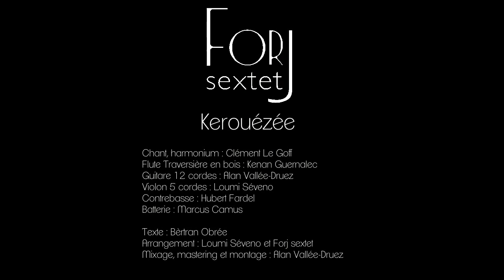FORJ - Kerouézée confinée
Kerouézée enregistrée pendant la période de confinement.

FORJ :
Clément Le Goff : chant, harmonium
Kenan Guernalec : flûte traversière en bois
Alan Vallée-Druez : guitare 12 cordes

Loumi Séveno : quinton (violon 5 cordes)
Hubert Fardel : contrebasse
Marcus Camus : batterie

Mixage, mastering, montage : Alan Vallée-Druez